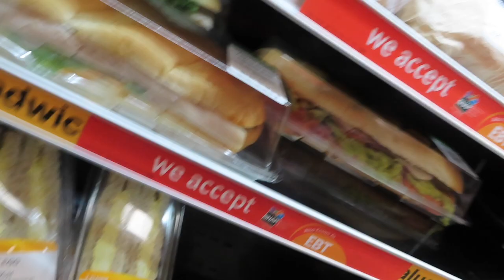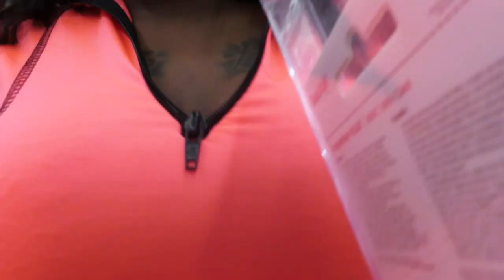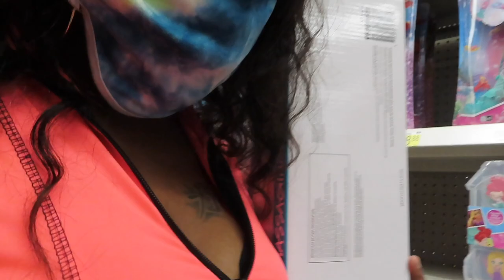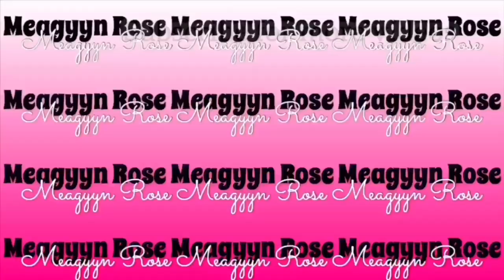VLOG : A DAY IN MY LIFE ! IM COPARENTING TODAY ?!?!?? + I gotta new wig who this 🙆🏾‍♀️